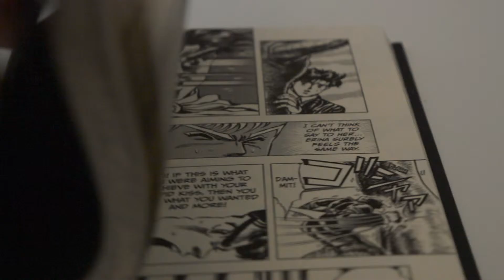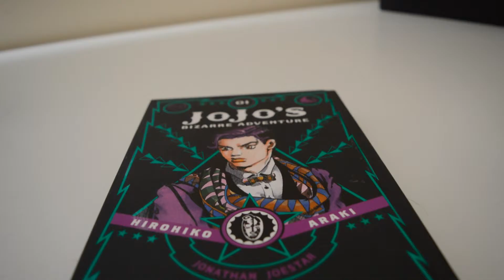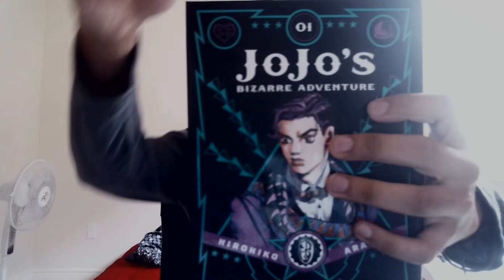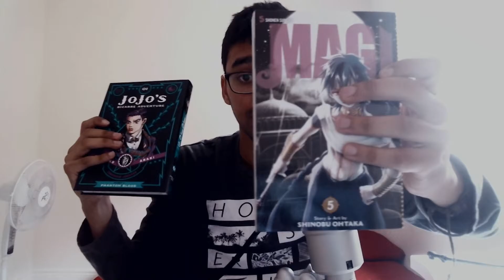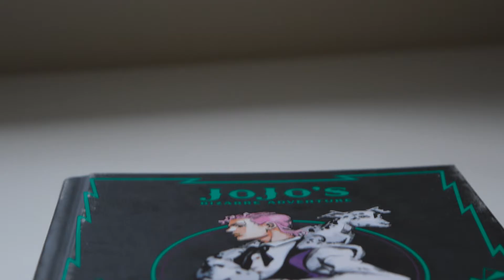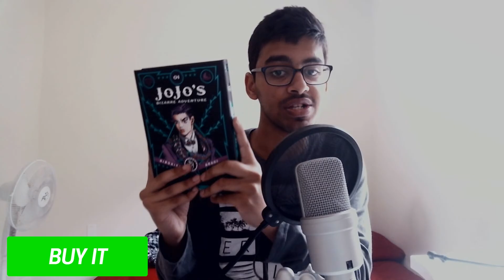JoJo Bizzare Adventure Part 1 Phantom Blood Volume 1 Review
Before I review the actual anime, lets start with the manga.